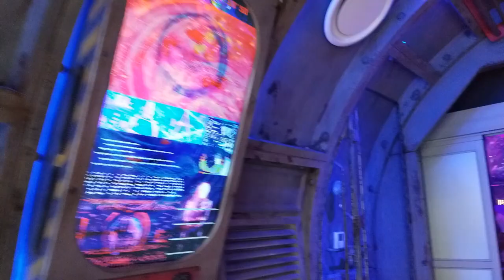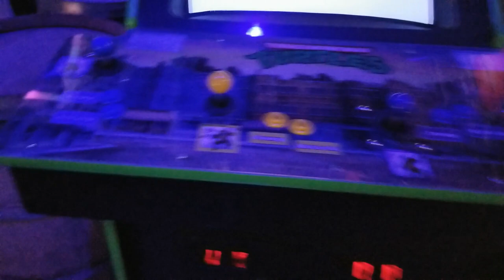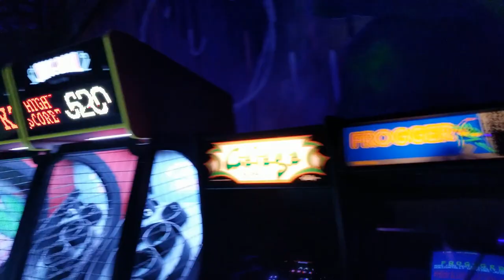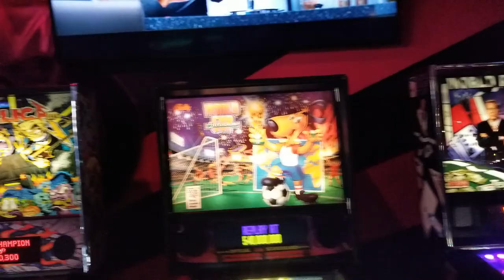Emporium Arcade and Bar | Area 15 Las Vegas, NV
Here is a look at the Bar Arcade located in Area 15. Area 15 is located near the Las Vegas Strip, by Highway 15.